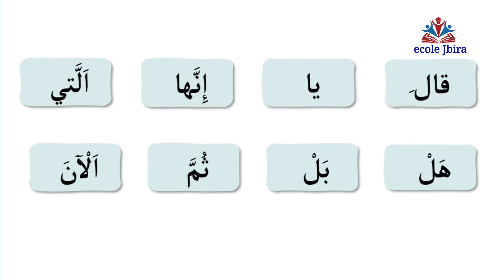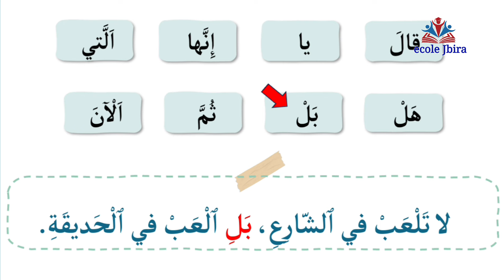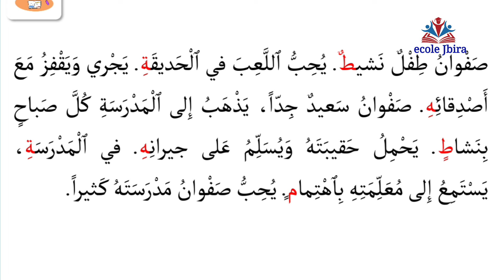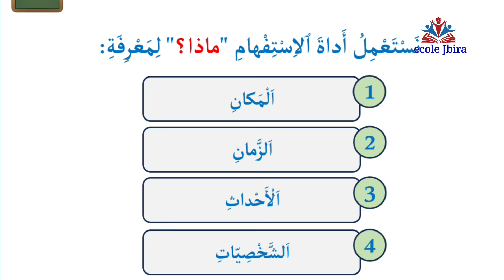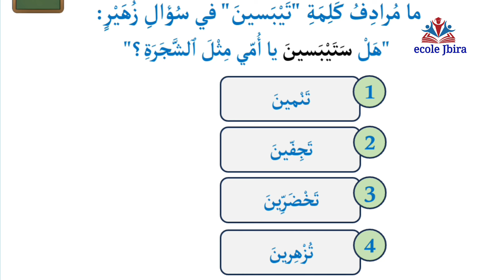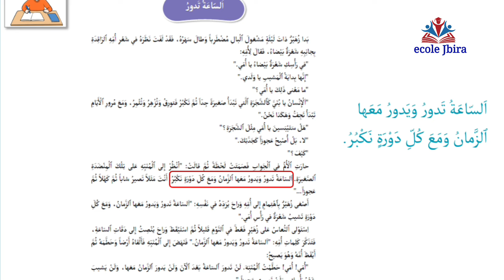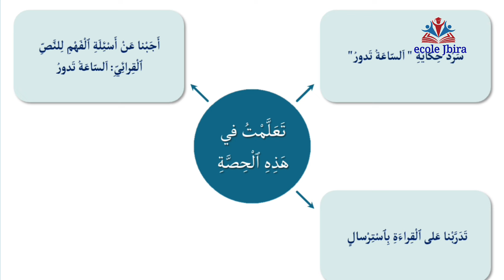اللغة_العربية_للمستوى_الثالث_ابتدائي_الحصة_3